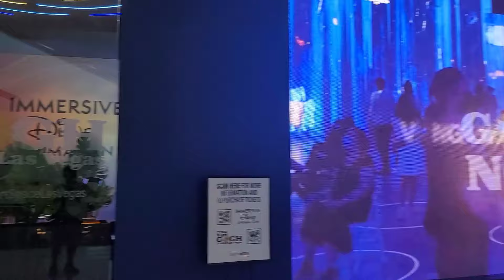Immersive van Gogh @Las Vegas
Immersive van Gogh @Las Vegas 2024